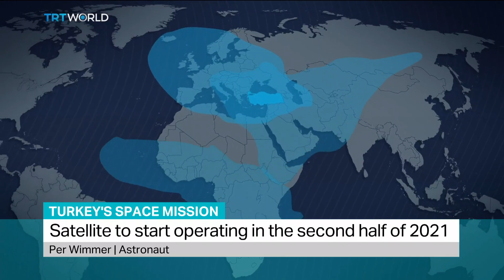Turksat 5A satellite to secure Turkey’s orbital rights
A new Turkish communications satellite is set to be launched by technology company SpaceX late Thursday by a Falcon 9 rocket taking off from the US East Coast.
Astronaut Per Wimmer has more on the relationship between SpaceX and Turkey for the satellite programme.